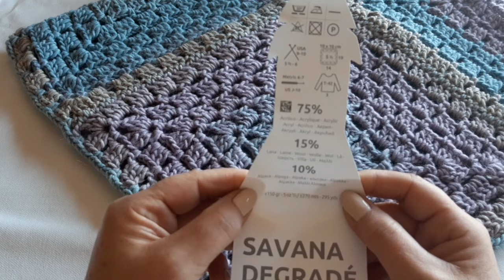Poncho Savana...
Progetto realizzato con 2 gomitoli di filato Savana Degrado e uncinetto n 6..
La costruzione è su 4 piastrelle 36×36 .
Vi lascio I link di riferimento